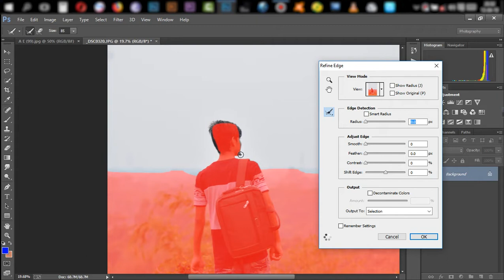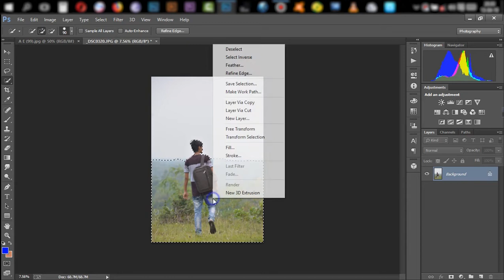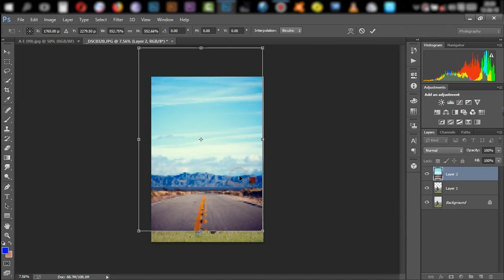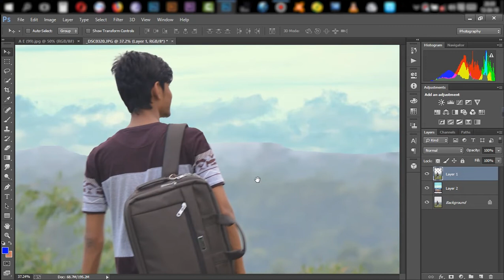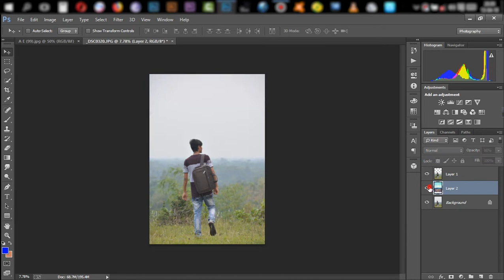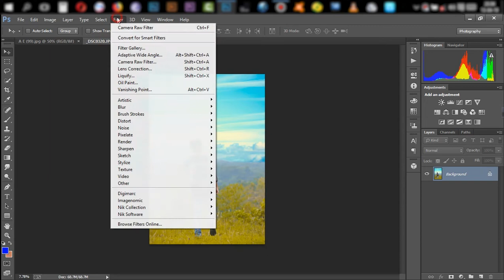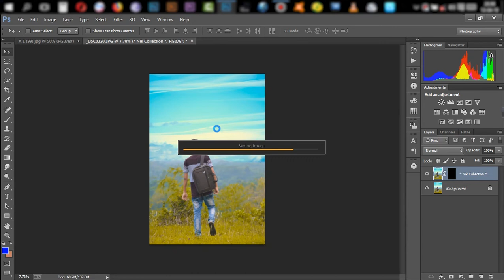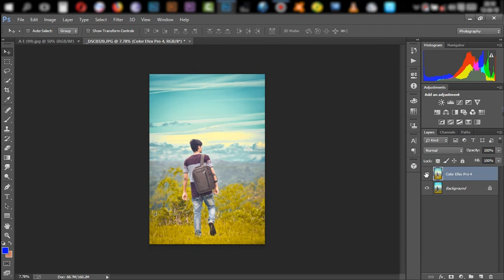Best photo editing in photoshop cc // change sky seen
How to edit this photo.
Step 1: Select And Copy The Original Photo. ...
Step 2: Paste The Original Photo Into The Sky Photo's Document. ...
Step 3: Duplicate Layer 1. ...
Step 4: Turn The Top Layer Off. ...
Step 5: Select Layer 1. ...
Step 6: Select The Area Below The Sky. ...
Step 7: Add A Layer Mask. ...
Step 8: Select And Turn On The Top Layer.